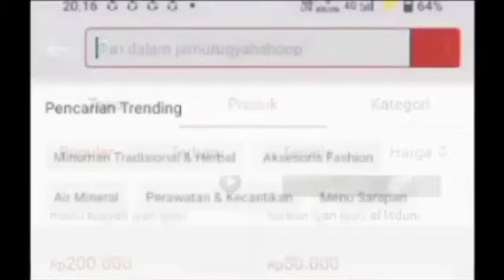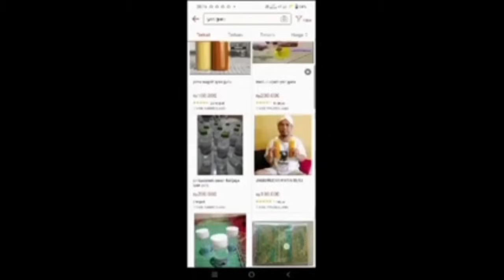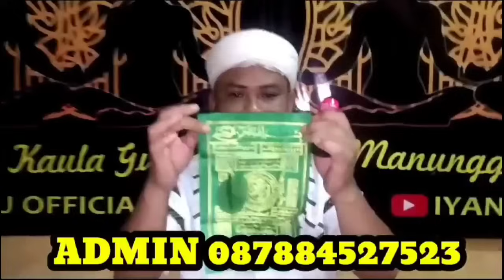USTAZ DI JOTOS PREMAN USTAZ NASIHIN TERBARU